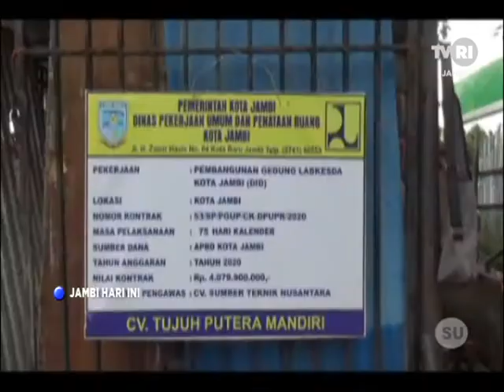4 WALIKOTA JAMBI TINJAU KESIAPAN PEMBANGUNAN LABKESDA